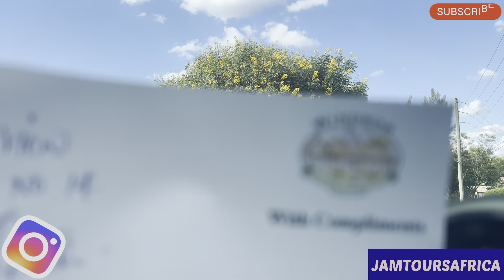Windsor Golf Hotel, for Unforgettable Relaxation and Golf. A Tour!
first step to getting healthy is with cleanse and detox with Dr. Sebi Approved Herbs while fasting with Alkaline fruits, juices, smoothies, baobab fruit powder, sea moss and veggies please see step by step guide below , this fasting program will change your taste buds to help remove sugar and food cravings and help you reboot and feel young again.

To learn more Dr. Sebi on how you can use his approved herbs 🌿and methodologies to heal your body